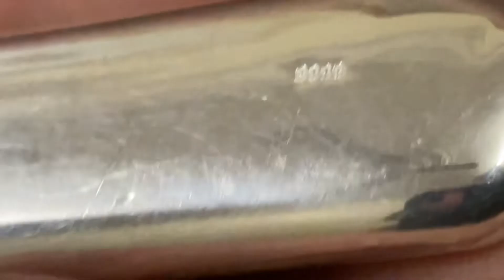50g high purity Pure Silver Silver Bars Silver Ingot with certificate Ag Sterling Silver Bullion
50g high purity Pure Silver Silver Bars Silver Ingot with certificate Ag Sterling Silver Bullion

Size: 50g 41.7x12.9x8.9mm

Lihat ‘50g high purity Pure Silver Silver Bars Silver Ingot with certificate Ag Sterling Silver Bullion’, tersedia di

Penggunaan: pelaburan, Seni koleksi, Hadiah, perhiasan DIY membuat paparan kedai, Barang kemas, dan perhiasan seperti cincin, gelang, rantai, kalung, anting2, hadiah perkahwinan, ulangtahun, perhiasan motor kenderaan, boleh digunakan apabila wang kertas sudah tidak bernilai lagi dan bila berlaku inflasi, apabila berlaku kemarau dan bencana alam dan kebuluran, apabila berlaku peperangan, apabila berlakunya pelarian, boleh digunakan di mana2 sebagai pertukaran barang2 keperluan asas.

Catatan: Logam perak asli pepejal, akan ada sedikit calar.